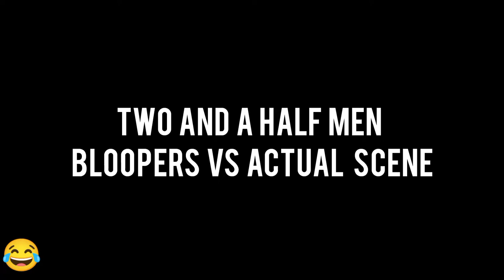BLOOPERS VS ACTUAL SCENES | TWO AND A HALF MEN